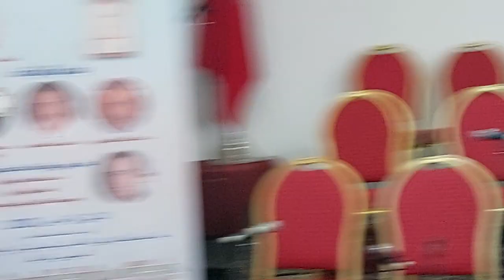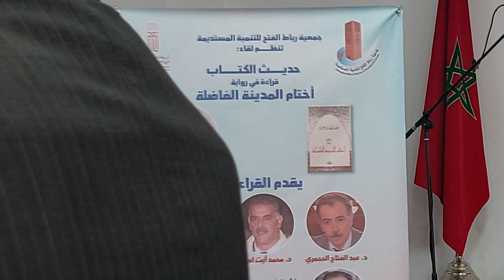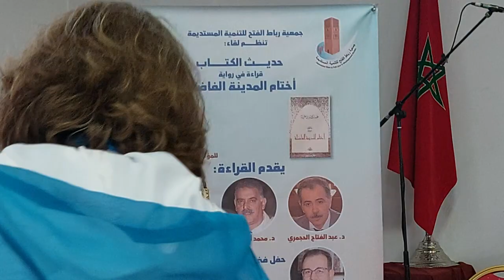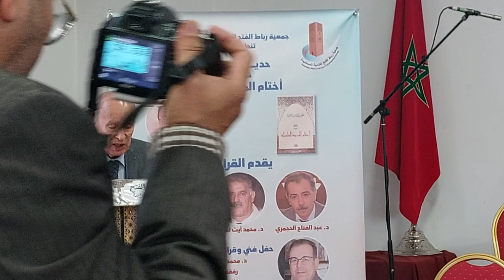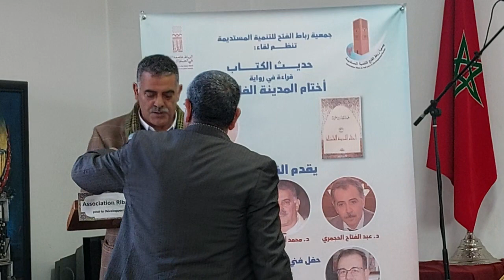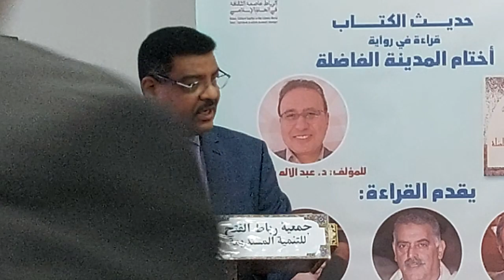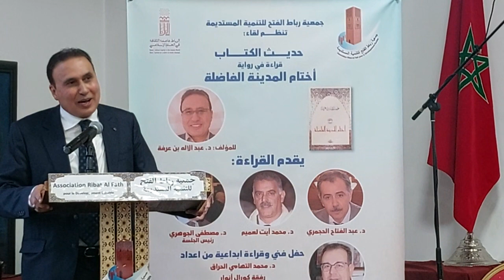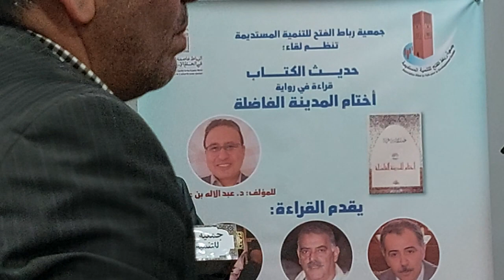برنامج حديث الكتاب / قراءة في رواية : أختام المدينة الفاضلة ، لكاتبه الدكتور عبدالإله بن عرفة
في إطار انشطتها المختارة بعناية ، جمعية رباط الفتح العتيدة تنظم لقاء موسوما ب : حديث الكتاب / قراءة في رواية :
【 أختام المدينة الفاضلة لكاتبه الدكتور عبدالإله بن عرفة]
القراءة من تقديم الدكاترة الآتية أسماؤهم:
١/ __ د. عبد الفتاح الحجمري.
٢/ __ د. محمد أيت لعميم .
***  تسيير الجلسة لفضيلة الدكتور مصطفى الجوهري.
بمقر الجمعية ، السويسي   الرباط المملكة المغربية الشريفة.